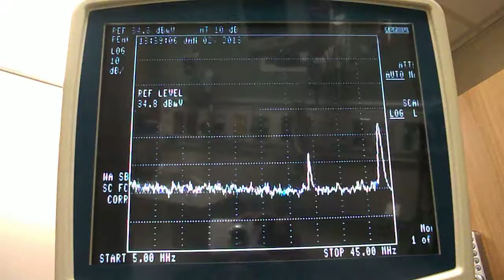1/02/13 GangStalking Caught -Same tactic caught at UCSD HillCrest Medical Center-Poison Ivy Visit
GangStalkinging said in the background do you here Oh my God as well LISTEN Carefully
Its called the Direct Conversation Method attached to Organized Stalking Expeditions-Repeating these words constantly along all  her routes